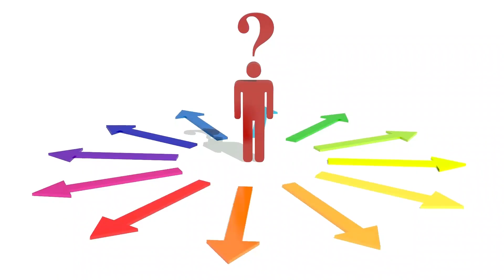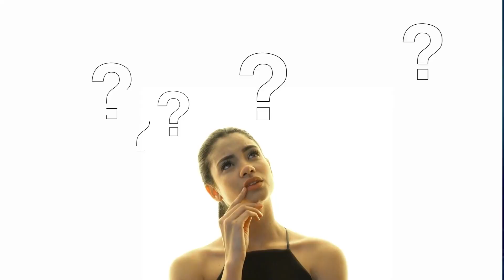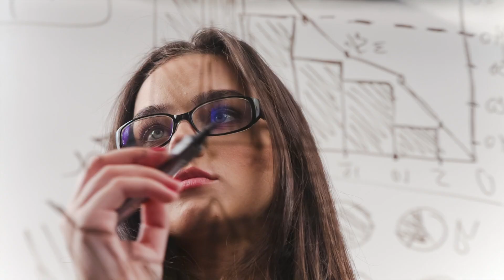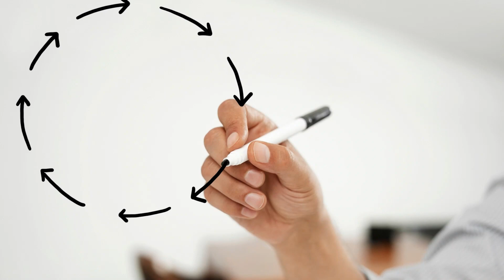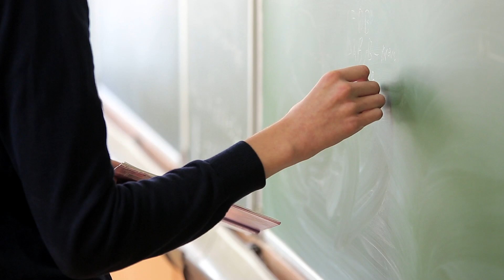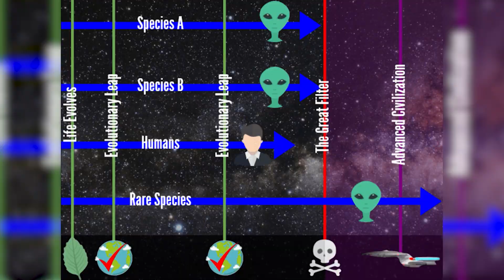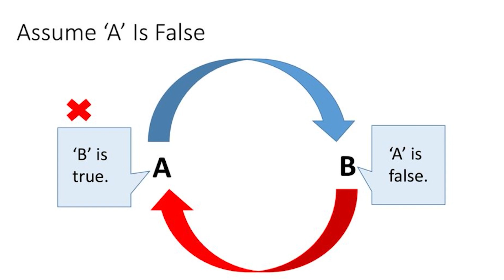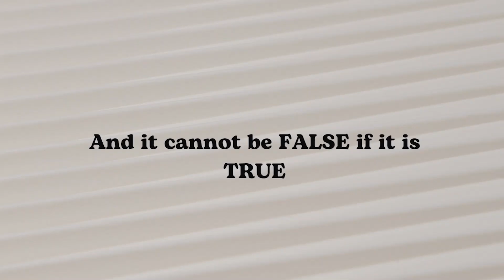10 Mind Bending Paradoxes That Will Keep You Up at Night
In this thought-provoking video, we will explore 10 Mind Bending Paradoxes That Will Keep You Up at Night. From the renowned Grandfather Paradox to the mind-troubling Bootstrap Paradox, we explore each enigma, unraveling their complexities with clear and concise explanations. Join us in exploring this mind-boggling realm where time travel seems simultaneously possible and impossible, where infinite sets can be larger than themselves, and where logical statements can paradoxically negate themselves. By engaging with these captivating paradoxes, you'll not only expand your understanding but also develop sharper critical thinking skills.

We would love to hear your thoughts about this video.

Time Stamps
0:00 Introduction
0:07 The Paradox of Choice
2:13 The Ship of Theseus Paradox
4:09 The Grandfather Paradox
6:06 The Barber Paradox
8:06 The Bootstrap Paradox
10:08 Hempel's Paradox
12:29 The Fermi Paradox
14:13 The Friendship Paradox
16:24 The Liar Paradox
18:16 The Paradox of Epimenides

⭐About Sometimes Science⭐

Sometimes Science is your gateway to the captivating worlds of science, philosophy, psychology, biology, physics, technology, and their intersections with humanity and society. Our mission is to provide you with a fun and engaging experience that ignites your curiosity and passion for learning. Our vibrant and dynamic documentary-style videos turn education into an exhilarating adventure, empowering you with knowledge and a thirst for discovery. Uncover interesting and amazing facts, ponder intriguing questions, and unravel life's mysteries that spark your curiosity.

The information on this YouTube Channel and the resources available are for educational and informational purposes only.​ Sometimes Science is not a health care provider and any information related to health-related topics is not intended to be medical advice. Always consult with your healthcare provider regarding any medical emergencies or specific medical needs.